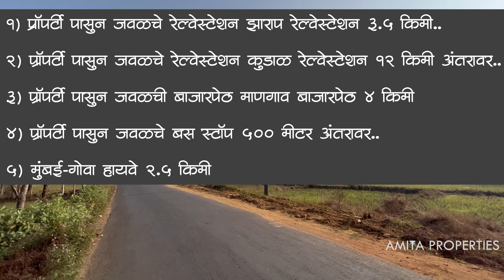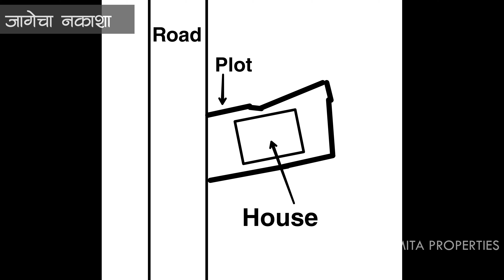कुडाळ तालुक्यात 6 गुंठे जागा आणि घर! | किंमत फक्त 28 लाख! | P71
🌴सिंधुदुर्गात कुडाळ तालुक्यातील साळगाव या ठिकाणी साळगाव ग्रामपंचायत जवळ ग्रामपंचायत रोडटच 6 गुंठे Agricultural Plot आणि सोबतच 1,300sqft 3 BHK घर विकणे आहे. घर बांधून आता 10  वषॆ पूर्ण झाली आहेत पूर्णपणे एक मालकी जागा आणि घर असून पूर्णपणे क्लियर टायटल जागा घर आहे फक्त जागेवर 3 लाखाचा बॅंक बोझा आहे तो व्यवहार फायनल झाल्यावर घर मालक क्लियर करून देतील. एकूण घर 1,300sqft आहे Load Bearing Construction करण्यात आले असून हे घर G+1 आहे पहिल्या मजल्यावर छप्पर म्हणुन कौलाचा वापर केलेला आहे सोबतच बाकी Ground Floor पूर्णपणे स्लॅब चा वापर करण्यात आलेला आहे स्लॅबला साईड लिकेजचा असा कोणताही प्राॅबलम नाही आहे घराची संरचना
▪︎Ground Floor-1 Hall + Pooja Room+ Kitchen +1 Bedroom
▪︎1st Floor - 1 Hall + 1 Kitchen +2  Bedroom & Toilet Bathroom

अशी आहे इलेक्ट्रिसिटी मीटर आहे,पाण्यासाठी घर मालकांनी ग्रामपंचायत नळ योजनेंतर्गत नळ घेतला आहे आणि त्या द्वारे पाणीपुरवठा होतो. आणि सोबत 2000 लीटर पाणयाची टाकी देखिल आहे आणि सोबतच जो कोणी हि प्राॅपर्टी घेईल तो जागे मध्ये विहीर किंवा बोअरवेल करू शकतो घरा पासून जवळची बाजारपेठ हि माणगाव बाजारपेठ आहे 4 किमी अंतरावर आणि कुडाळ बाजारपेठ म्हणाल तर ती 12 किमी अंतरावर आहे जवळचे रेल्वेस्टेशन झाराप रेल्वेस्टेशन 3.5 किलोमीटर अंतरावर आहे आणि मुंबई-गोवा महामार्ग 2.5 किलोमीटर अंतरावर आहे जवळचे बस स्टॉप 500 मीटर अंतरावर आहे!

🔺️या प्रॉपर्टीची किंमत खालील प्रमाणे
एकूण किंमत₹ 28 लाख (Negotiable)

🔹️Plot Details
▪︎Total 6 Guntha Land
▪︎Agricultural Land
▪︎Single Owner
▪︎Roadtouch Property (Government Road Available)

🔹️House Details-
▪︎1300sqft House
▪︎Load Bearing Construction
▪︎G+1 Construction
▪︎2 Hall+ 1 Pooja Room + 1 Kitchen + 3 Bedroom + Toilet Bathroom
▪︎Property age 10 year
▪︎Single Owner Property
▪︎All Documents
▪︎3 Lakh Rs Pending Loan On Property

🔹Location Transportation & Connectivity
▪︎Mangaon Market 4km Distance( 10min)
▪︎Kudal Main Market- 13km
▪︎Salgoan Bus Stop 500met
▪︎Nearest Railway station
(Zarap Railway station- 3.5 km)
▪︎Kudal Railway Station- 16km
▪︎Chipi Airport -43km
▪︎Mumbai Goa Highway- 2.5km
▪︎Goa - 75km
▪︎Vengurla Beach  27km
▪︎Bhogve Beach 35km
▪︎सविस्तर माहिती साईट व्हिजिट वेळी दिली जाईल

🔺️प्रॉपर्टी संबंधीत माहिती मिळवण्यासाठी हा Video खाली दिलेल्या Whatsapp नंबर वर Share करा